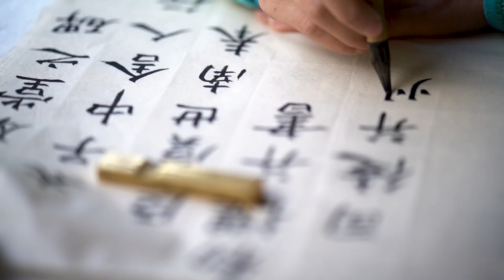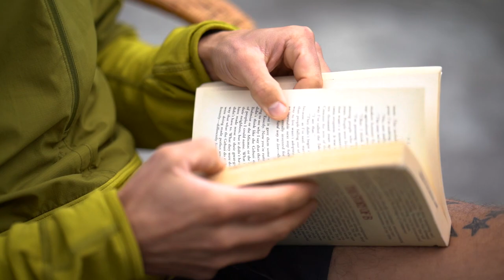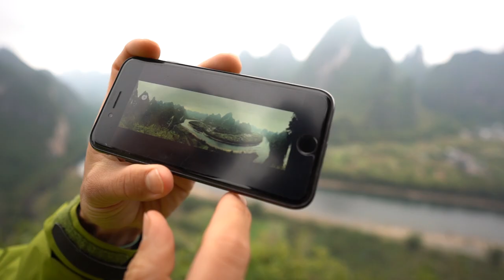CHINA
"It's one of the most unique landscapes in the world... These vegetation-covered, crazy dots on the landscape in every direction that just go on forever."

'China' follows Arc'teryx athlete Jonathan Siegrist through a month-long trip across one of the most stunning and unique places in the world, where the climbing is as diverse as the landscape. From massive limestone arches to the sheer overhanging faces, the area is home to some of the most difficult climbing in all of Southeast Asia.

Filmed and directed by: Tara Kerzhner